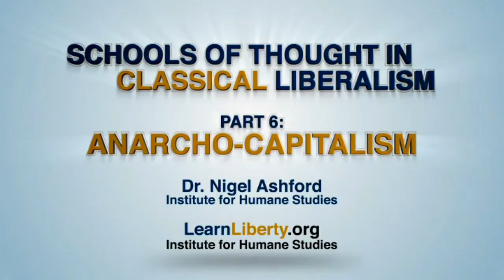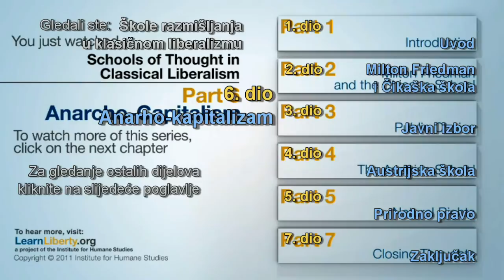Škole razmišljanja u klasičnom liberalizmu - 6 dio: Anarho-kapitalizam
Da li nam je potrebna država? Neki anarhistički filozofi i ekonomisti ne misle tako. Dr Nigel Ashford pravi osvrt na dvojicu anarho-kapitalističkih mislilaca, Murray Rothbard i David Friedman. Rothbard kritikuje državu za njenu upotrebu prinude, a Friedman je kritikuje zbog njene neefikasnosti. Obojica tvrde da postoje slobodno-tržišne alternative svim državnim službama.  Izvor: Learn Liberty YouTube kanal.
Preveo: Matija Magerl (Udruga Iustitia)

English:
Title:Schools of Thought in Classical Liberalism: Anarcho-Capitalism
Description:
Do we even need a government? Some anarchist philosophers and economists don't think so. Dr. Nigel Ashford takes a look at two anarcho-capitalist thinkers, Murray Rothbard and David Friedman. Rothbard criticizes the state for its use of coercion, and Friedman criticizes it for its inefficiency. Both argue that there are free-market alternatives to all government services.  Source link: Learn Liberty YouTube channel.

Translated by Matija Magerl